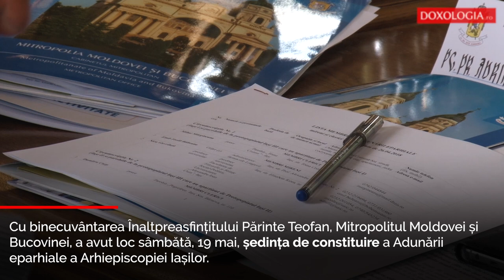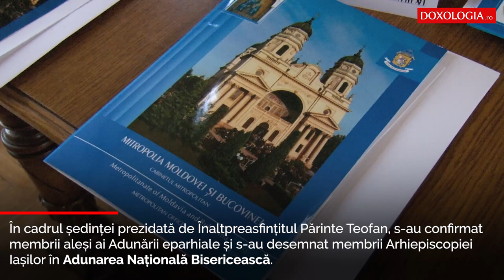Constituirea noii Adunări eparhiale a Arhiepiscopiei Iașilor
Cu binecuvântarea Înaltpreasfințitului Părinte Teofan, Mitropolitul Moldovei și Bucovinei, a avut loc sâmbătă, 19 mai, ședința de constituire a Adunării eparhiale a Arhiepiscopiei Iașilor.